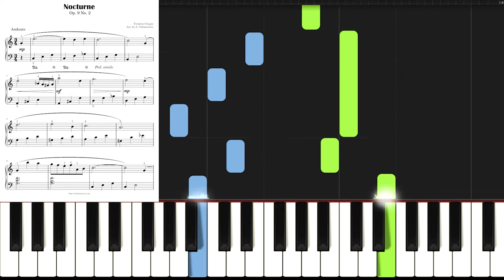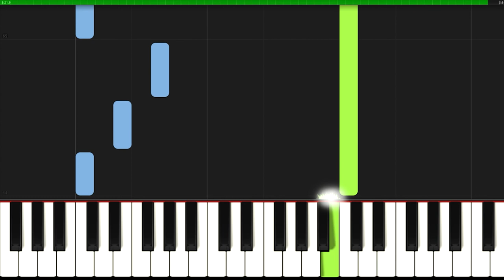Nocturne Op 9 No 2 I Chopin I Easy Piano Tutorial Sheet Music for Beginners I Slow I Nuty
🎹 SLOW ▶ 1:53​
▬▬▬▬▬▬▬▬▬▬▬▬▬▬ஜ▬▬▬▬▬▬▬▬▬▬▬▬▬▬
👉Great arrangements of famous songs: